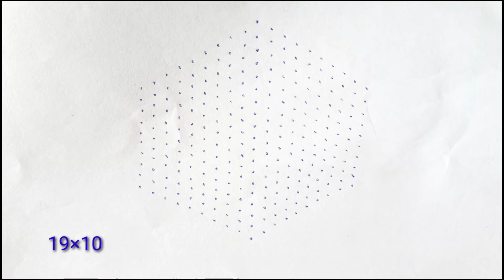simple rangoli and easy rangoli for new beginners